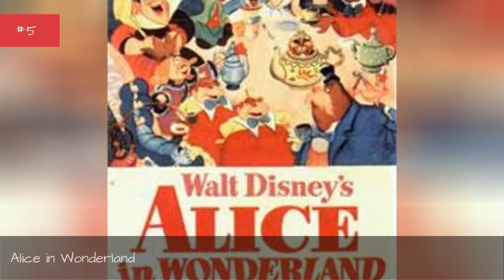The Best '50S Cartoon Movies ✅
What's up, doc? The best '50s cartoon movies are all instant classics that have withstood the test of time, in regards to both animation and plot lines. Voiced by Mel Blanc, Bugs Bunny has remained a cultural icon since the 1940s. Classic Bugs Bunny shorts that appear on this list include Rabbit of Seville and Whats Opera, Doc? Legendary animation director Fritz Frelang contributed many short films to this list, as did renowned animator Chuck Jones.Aside from the Looney Tunes shorts that dominate this list of the top 50s cartoon movies, there are also a handful of classic Disney films, such as Lady and the Tramp, Cinderella, and Sleeping Beauty. Animated versions of Peter Pan and Alice in Wonderland also came out in the 50s, and arestill considered two of the most popular Disney films of alltime to this day.Here, you will also encounter an animated adaptation of George Orwells classic allegorical novel Animal Farm.Voteup the best cartoon movies from the 1950s, and be sure to let us know what you think in the comment section.Photo: Metaweb/CC-BY...more
0:00 - Intro
0:00:08 - Roman Legion-Hare
0:00:18 - Broom-Stick Bunny
0:00:31 - Duck! Rabbit, Duck!
0:00:55 - Deduce, You Say!
0:01:07 - Ali Baba Bunny
0:01:17 - Animal Farm
0:01:26 - Robin Hood Daffy
0:01:38 - Water, Water Every Hare
0:01:48 - The Scarlet Pumpernickel
0:02:00 - Tweety's S.O.S.
0:02:11 - Feed the Kitty
0:02:21 - Drip-Along Daffy
0:02:28 - Three Little Bops
0:02:41 - Rabbit Fire
0:02:48 - Rabbit of Seville
0:02:58 - Bully for Bugs
0:03:10 - Ballot Box Bunny
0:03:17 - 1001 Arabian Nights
0:03:24 - One Froggy Evening
0:03:37 - Cinderella
0:03:44 - What's Opera, Doc?
0:03:57 - Rabbit Seasoning
0:04:09 - Alice in Wonderland
0:04:19 - Duck Amuck
0:04:26 - Peter Pan
0:04:33 - Lady and the Tramp
0:04:42 - Sleeping Beauty